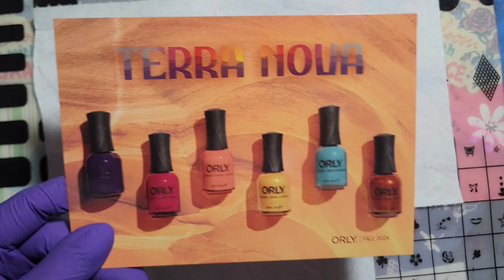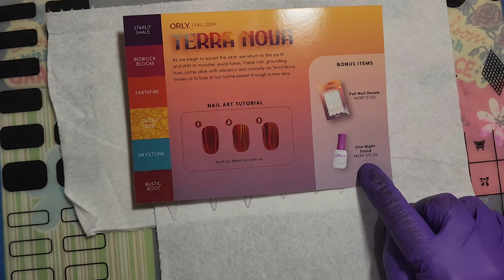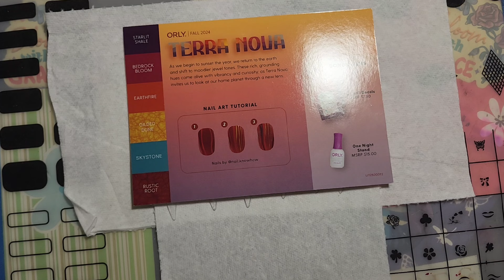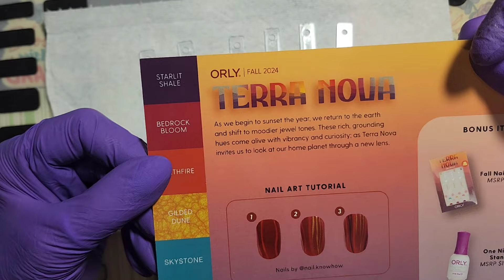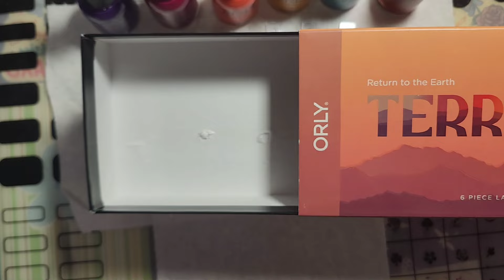Orly ColorPass ~Fall 2024~